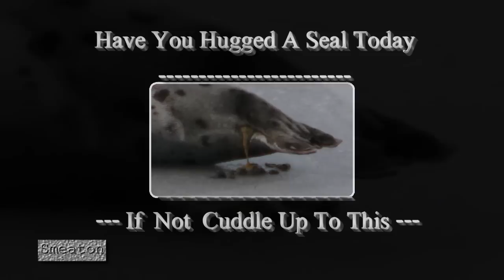"Seal Poop Stinks"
Two Seals on the Ice... what a stink they made... did not notice till later about the pooping shots I captured... Hope they don't make you sick... Enjoy the music of Josh Woodward...Plesase, Like and Share...